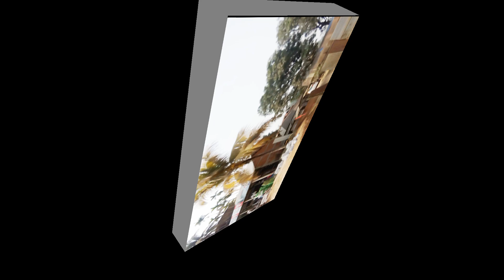Jengjal to Dalu road